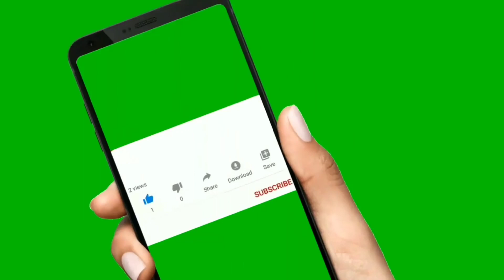VINIKA YEPTHOMI 🔥🔥 GOLDEN JUBILEE 50th NAGA STUDENT UNION MUMBAI